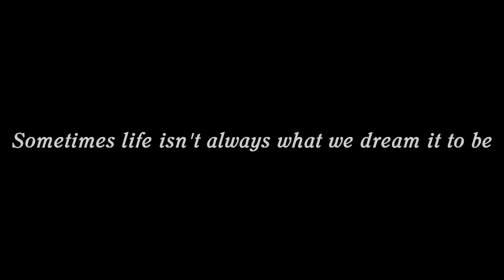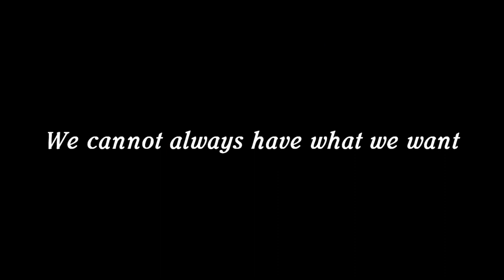NVM Gonzalez: The Bread of Salt - Trailer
21st Century Literature Performance Task
Presented by GROUP 3 - 12 LOB S.Y. '19 - '20